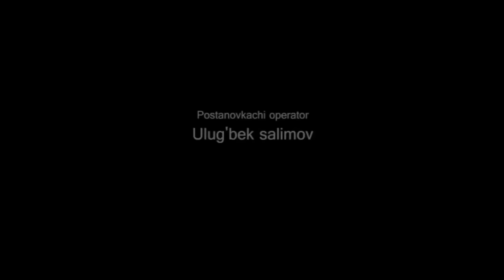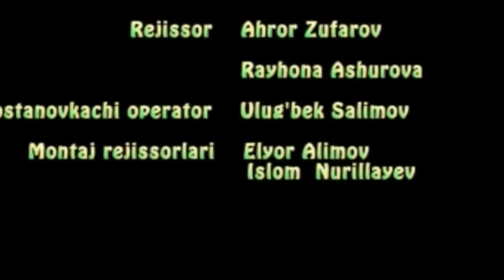Onasini erkasi (o'zbek film) | Онасини эркаси (узбекфильм)